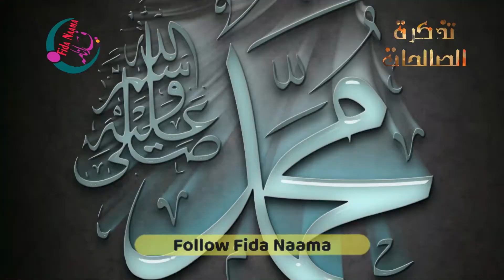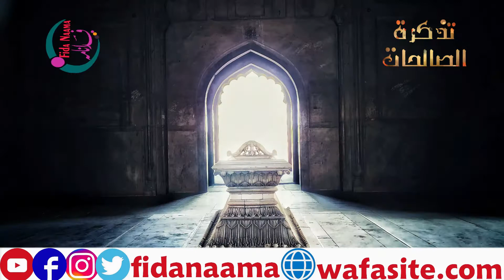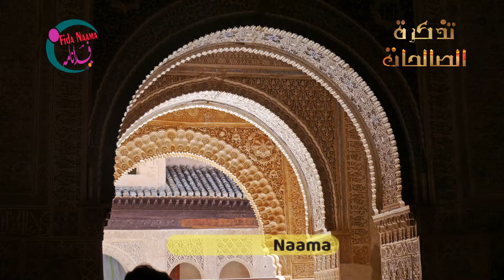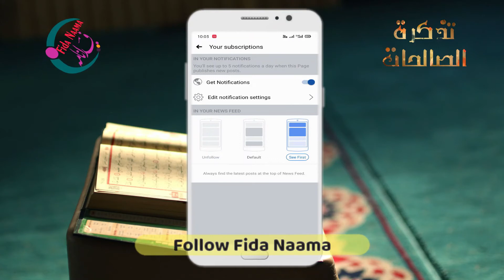Seerat Umme kulsoom bint Muhammad |Daughters of the Prophet Muhammad |Umme Kulsum Bint Muhammad ep26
Umme Kulsum R A Daughter Of Prophet Muhammad SAW | उमेम कुल्सम आर ए पैगंबर मोहम्मद SAW की बेटी
Umme Kulsum (r) ┇ Daughter of Prophet Muhammad ﷺ ┇ Muhammadﷺ ki Aulaad
Umme Kulsum Bint Muhammad | Daughters of the Prophet Muhammad ﷺ
Seerat Umme kulsoom bint Muhammad R.A | Daughter of Prophet Muhammad ﷺ | Seerat-un-Nabi
Hazrat Umme Kulsoom Bint Muhammad

Copyright Declaimer